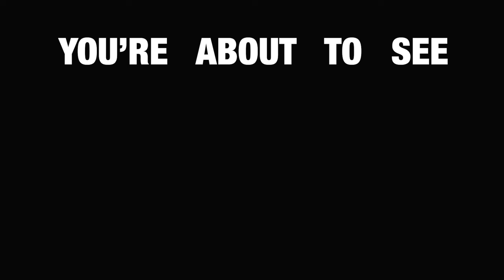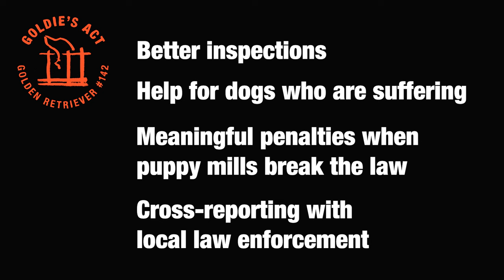[Warning: Graphic Content] Fight Puppy Mill Cruelty: Urge Congress to Pass Goldie’s Act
Commercial dog breeders, also known as puppy mills, are supposed to meet certain care standards—and it's the USDA's job to make sure that they do. But the USDA has neglected its duties for far too long, leading to tragic outcomes for dogs like Goldie. To prevent future suffering, we must pass Goldie's Act